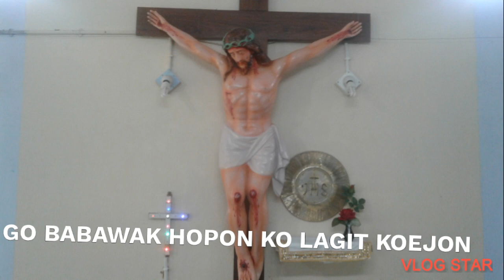GO BABAWAK HOPON KO LAGIT KOEJON